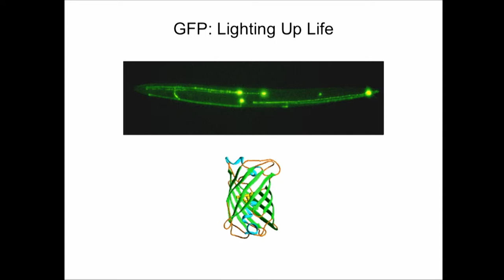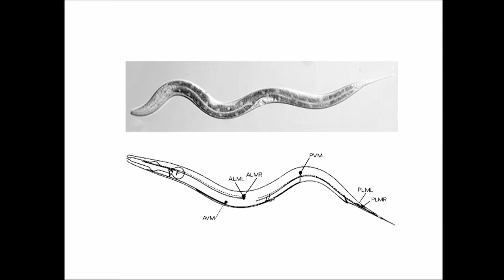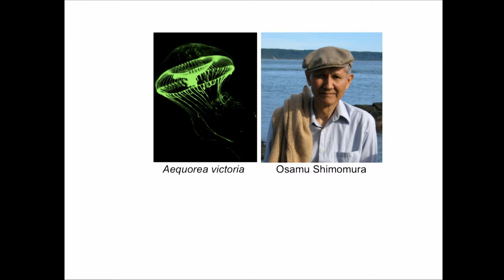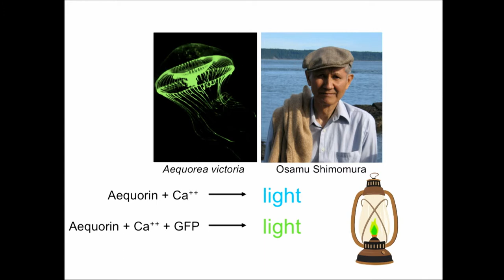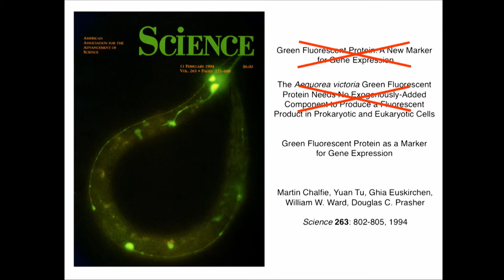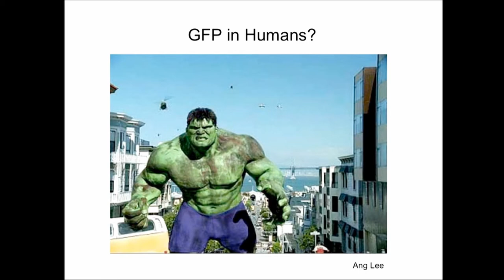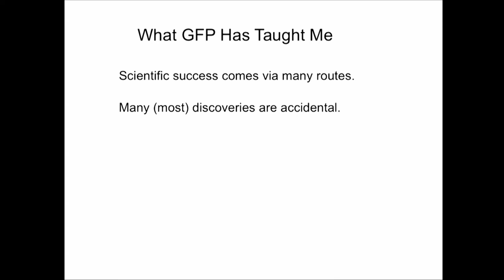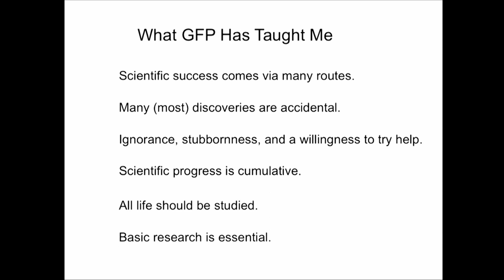2013 SACNAS Keynote: Dr. Martin Chalfie